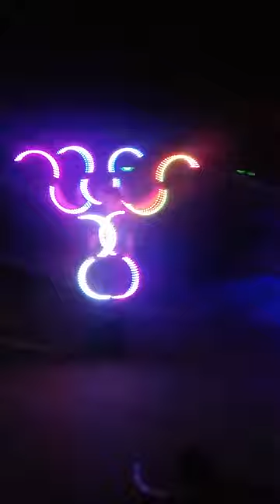Bugeeng intensive @ Quilombo Paixao 2016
Triple Bugeeng play